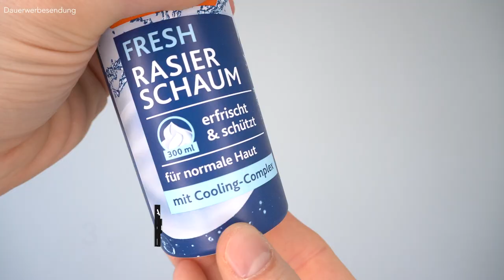Rasierpickel im Intimbereich ● Rasierpickel wegbekommen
Hey Leute,
nach der Rasur stellt man sich oft die Frage "Wie vermeide ich Rasierpickel?" oder "Rasierpickel schnell wegbekommen, aber wie geht das bloß?"
Ich habe wirklich sehr empfindliche Haut und deshalb auch arge Probleme mit Rasierpickeln und das vor allem im Intimbereich, weil ich mich dort immer glatt rasiere. Somit musste ich mir selbst die Frage beantworten wie ich diese Rasierpickel im Intimbereich vermeide bzw. wegbekomme. Leider gab es keine YouTube Videos dazu, in denen Männer darüber berichten. Also habe ch selbst herum probiert und in dem heutige Video bekommt ihr meine Tipps um Rasierpickel im Intimbereich zu vermeiden bzw. wie ihr Rasierpickel wegbekommt. ich drücke euch die Daumen, dass ihr nach der Rasur keine Rasierpickel habt und eure frisch rasierten Nüsse genießen könnt :)